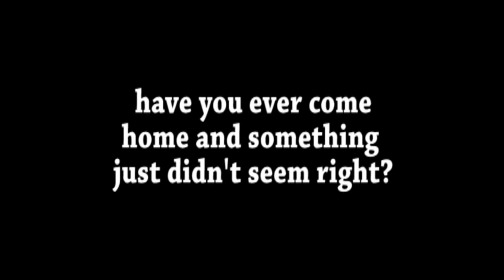The Couch Eater - Boxer Dog